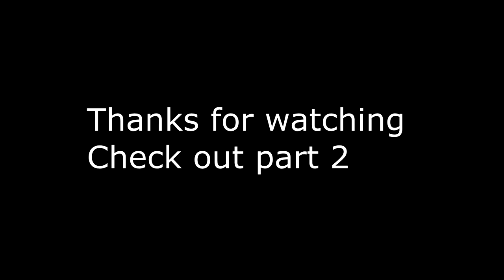BERGQVIST - Zed Montage #1 (Part 1/2) | Part 2 Coming Soon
Sorry For the shitty editing, currently looking for an editor.

Songs:

1: RISE (ft. The Glitch Mob, Mako, and The Word Alive) | Worlds 2018 - League of Legends